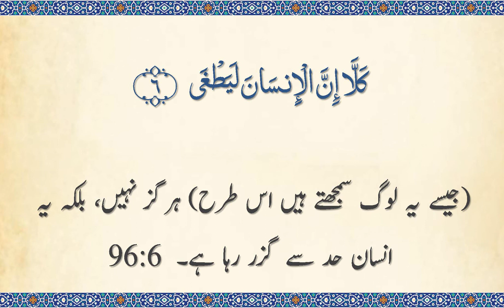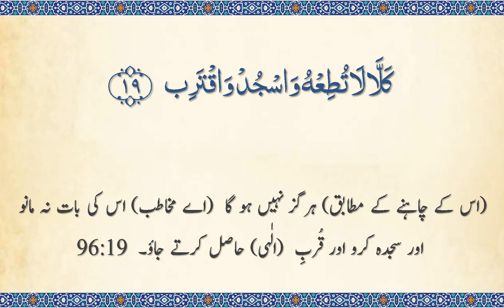Surah 96 - Al-Alaq: Quran Majeed: Beautiful 🔊 URDU Translation Only (Arabic Subtitles)